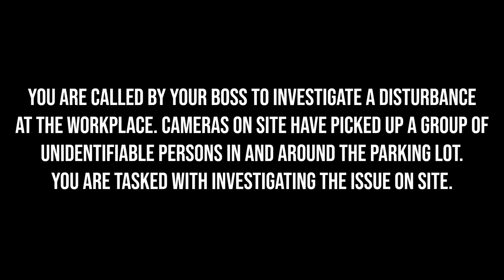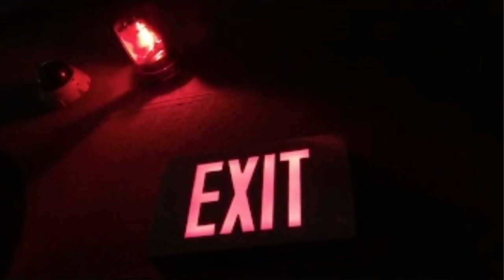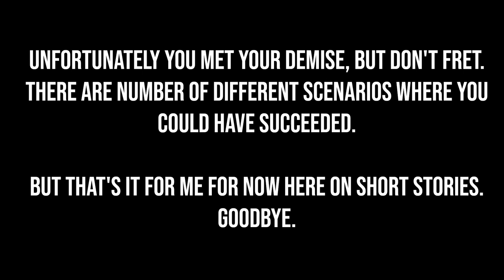No Way Out: A Short Stories Original... What if?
While working on Episode 8 I came up with a new way to engage with anyone who is a fan of these short stories.

In this particular scenario. That's what I'm calling them...What ifs? I come up with a background of a setting and a possible what could happen as a result. I might do more of these in the future, depending if this does well.

Your boss calls you saying that you need to investigate a disturbance at work. The cameras have spotted a group of unidentifiable persons in and around the parking lot.

In this game of what if, I wonder what will happen to our person of interest. Will he get out alive? I'm pretty sure it's a lose lose situation either way.